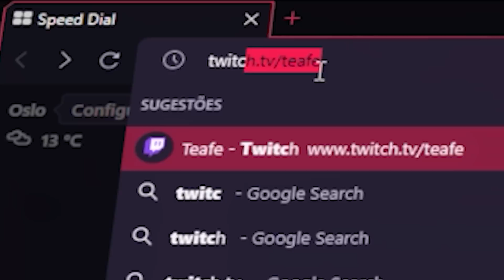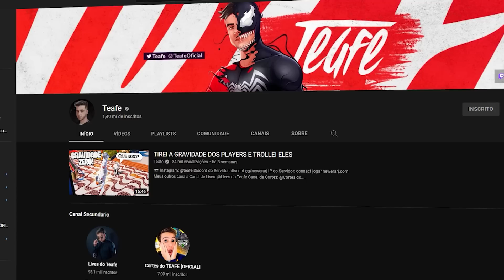CRIEI 3 FUGAS IMPOSSIVEIS NO GTA RP